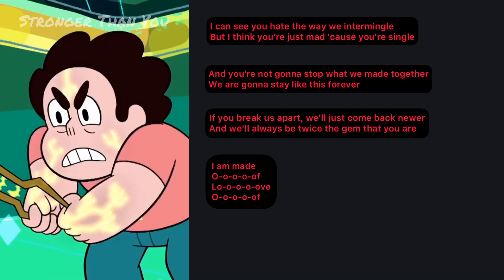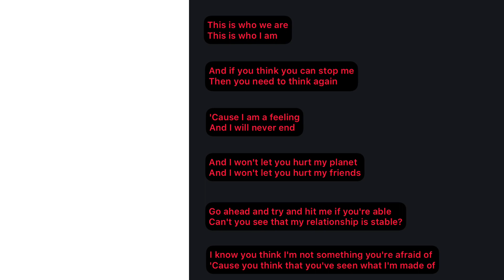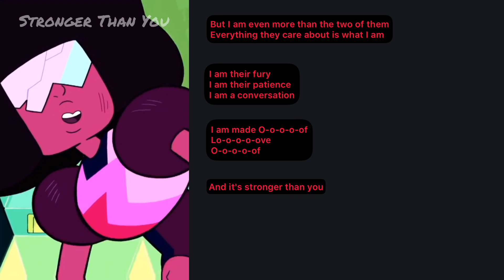Steven Universe - Stronger Than You | Lyrics Video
Please don’t reupload my videos to your channel